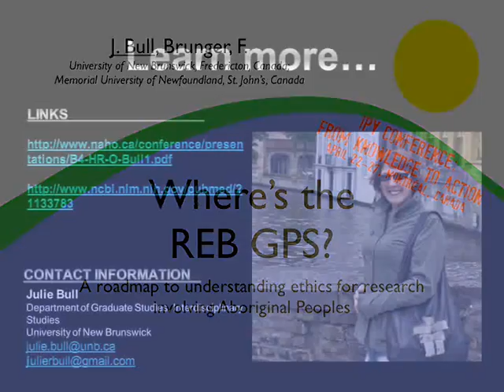Where's the REB GPS by Julie Bull.wmv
Where's the REB GPS?